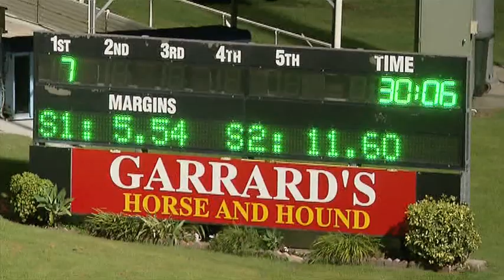Albion Park 01032018 Race 5